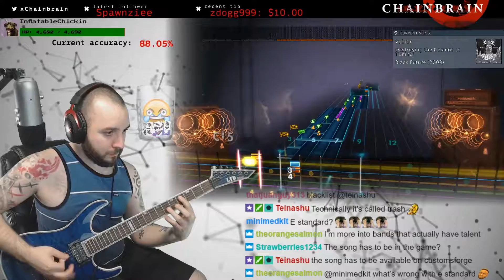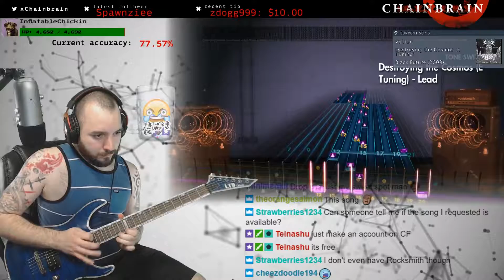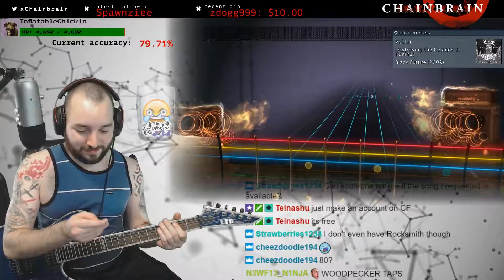Vektor - Destroying the Cosmos (Rocksmith 2014 Custom DLC)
Rocksmith 2014 Custom DLC
Vektor - Destroying the Cosmos sightread